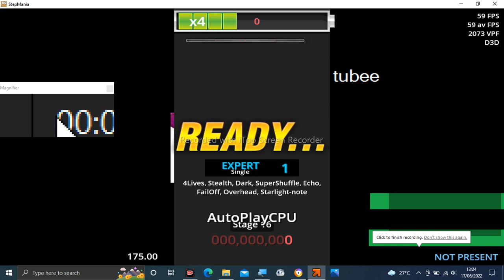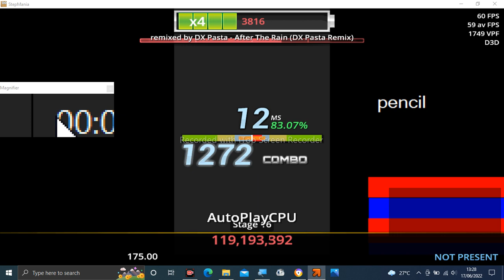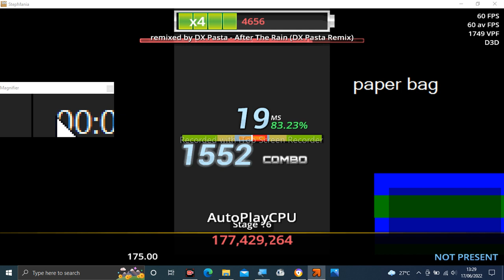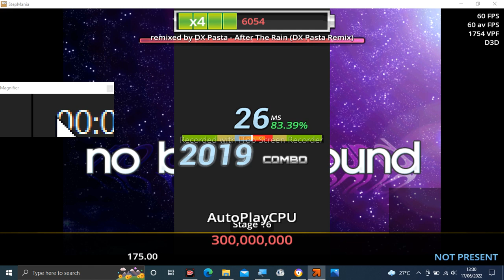Stepmania Audio - After The Rain (DX Pasta Remix)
Tittle: After The Rain (DX Pasta Remix)
Artist: remixed by DX Pasta
Label: HARDCORE TANO*C